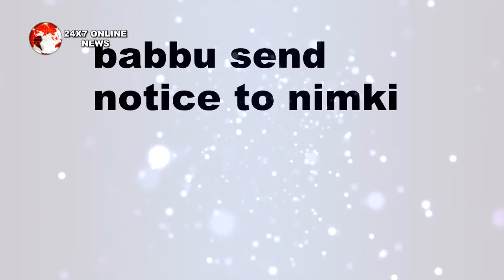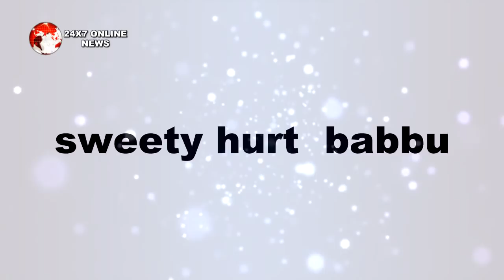NIMKI MUKHIYA || LEAP के बाद ये होगी NIMKI BABBU की ज़िंदगी